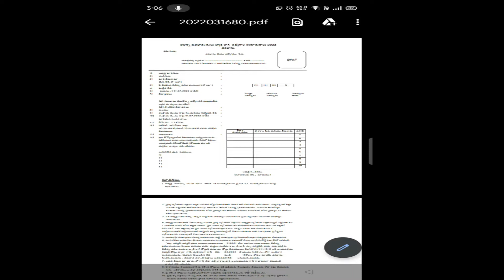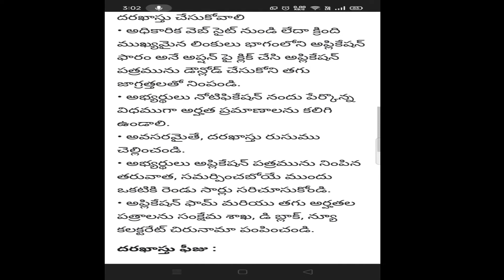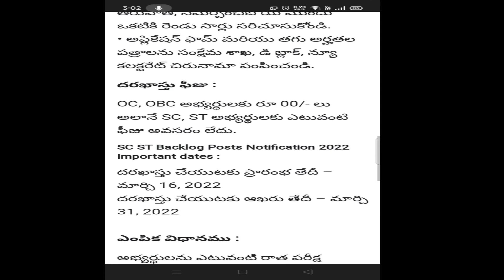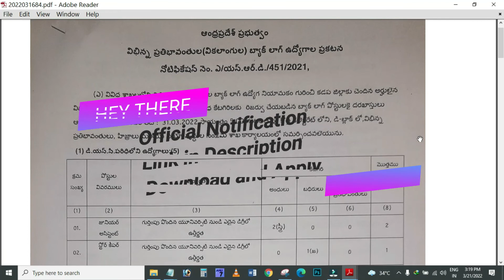Government Jobs 2022 | AP Government Jobs Notification in Telugu | Connect Viral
Hello Everyone,
Welcome to the CONNECT VIRAL Youtube channel.
In this video, I have discussed the AP Government Jobs Notification in Telugu, released for the posts of Attender, Typist, Clerck, and some other posts. Qualification is from 7th class pass to any degree. The detailed notification link is also provided below.

Most welcome Friends, I hope you like our video. And you found this video helpful for you.

Connect Viral is an awesome source to check out some of the latest Tech Tips, Tricks, How-To's, Demos, and many more!!

Before watching this video who makes and creates this video, consider that all of the viewers have successfully read the Disclaimer, so please make sure you have read this Disclaimer. I made this video only for Educational and Informative purposes, and all the information, data collected is from the sources of the Web third Party. So it is always not accurate, so the maker and creator of this content are not responsible for anything.

Therefore, if you wish to apply the ideas contained in This Video, You are taking full Responsibility for Your Actions. The Owner, Admin, Author, and Publisher of This YouTube Channel do not have any responsibilities for The contents of this Video.